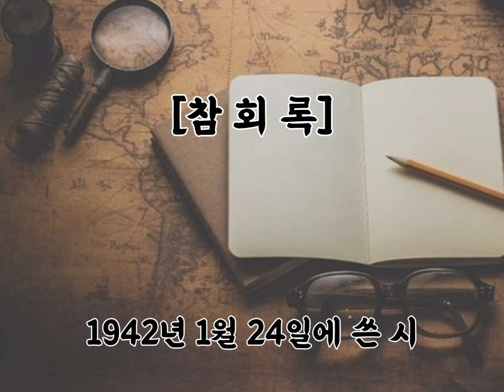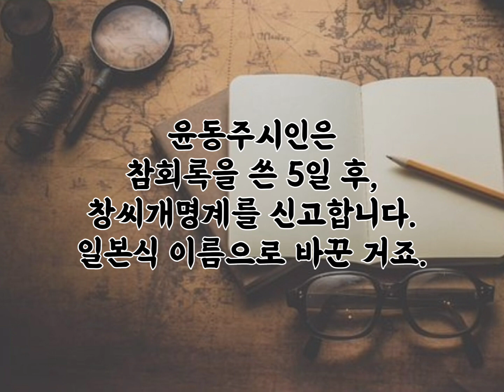창씨개명을 해야하는 부끄러움과 고통이 담긴 윤동주 시 [참회록]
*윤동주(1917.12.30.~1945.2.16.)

[참회록] 작품은 1942년 1월 24일에 쓴 것으로
창씨개명을 해야 하는 부끄러움과 고통이 담긴 자화상같은 시입니다. 만료저작물입니다.